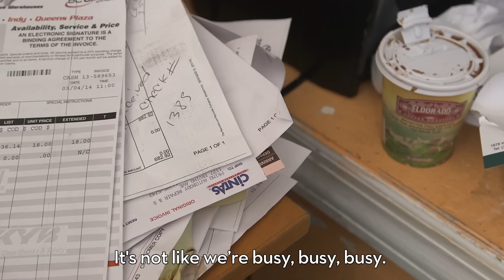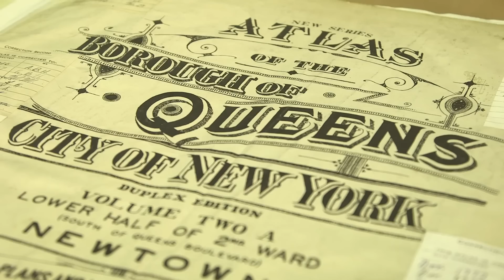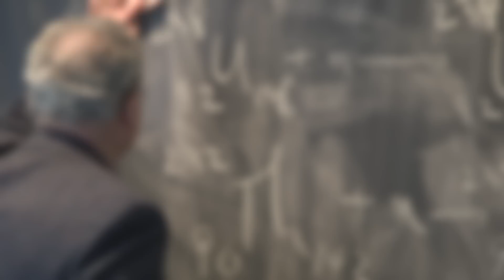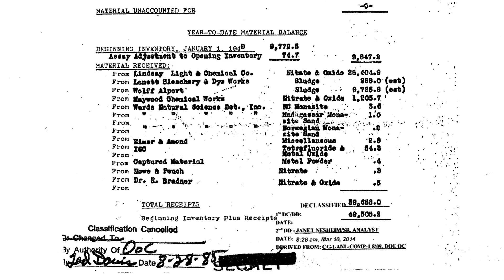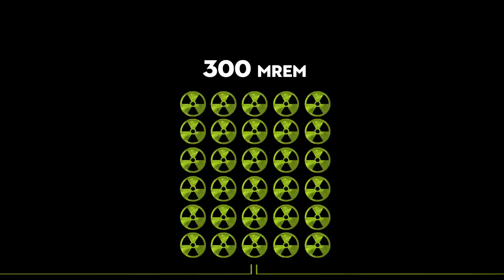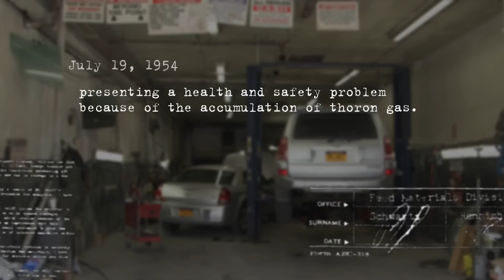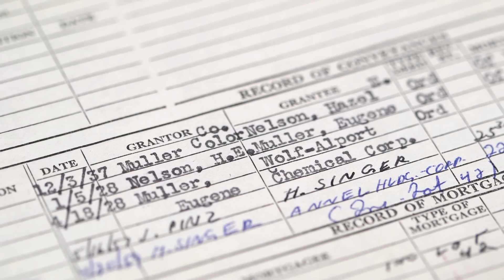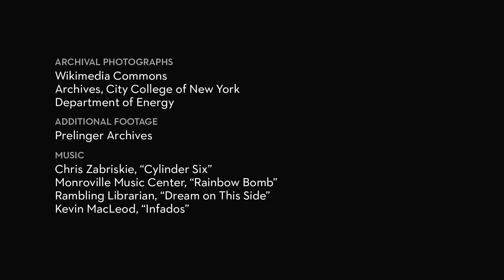The Most Radioactive Place in New York City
The story behind a radioactive site in Queens that may become New York City's next Superfund site.

The Most Radioactive Place in New York City - Documentaries - The New Yorker

Starring: Nate Lavey
Featuring: Alberto Rodriguez and Judith Enck
Producer: Nate Lavey